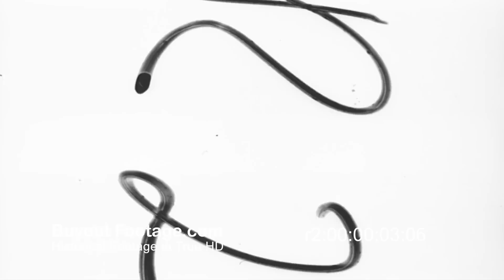HD Historic Stock Footage WWII V-J DAY JAPANESE SURRENDER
World War II Ends with the Surrender of Japan
Army-Navy Screen Magazine 1946 Issue 78 Reel 2
Chinese and Americans celebrate V-J day in Shanghai. Japanese prisoners of war pose. Shows Japanese casting their ballots, bulldozers clearing rubble from Tokyo's streets, Japanese children marching, a printing press turning out occupation bulletins, troops landing in Japan, Emperor Hirohito speaking and riding a horse, Japanese in a POW camp, unopened Red Cross supplies, atrocities committed on Americans, prisoners' graves, the hospital ship Benevolence, and Gen. MacArthur.